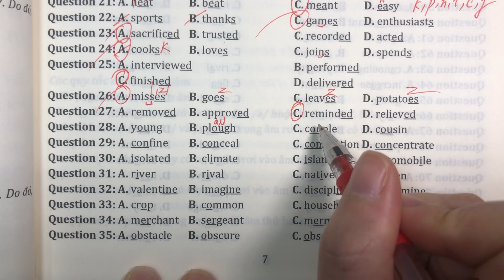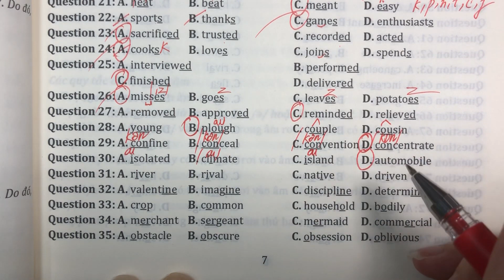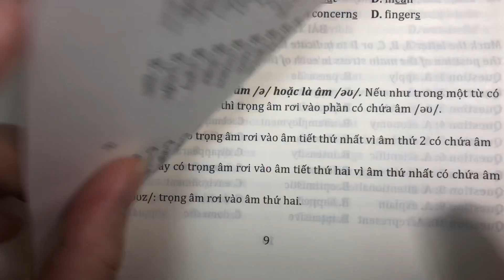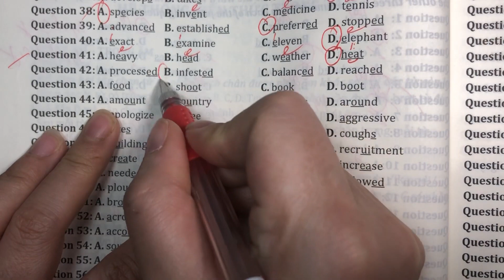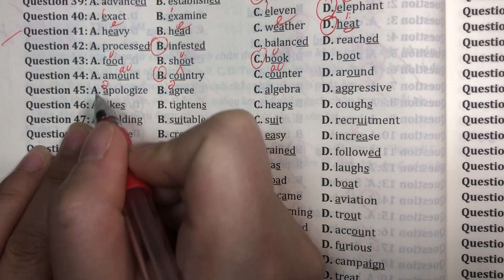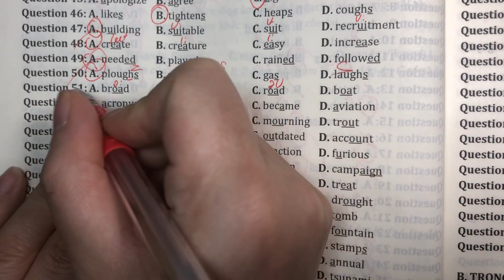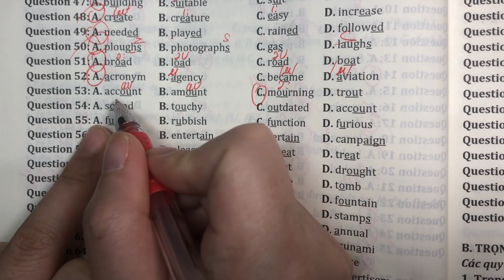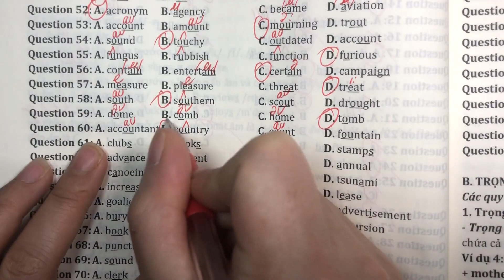TỦ SÂU 2021: Chuyên đề PHÁT ÂM(Câu 26-60)